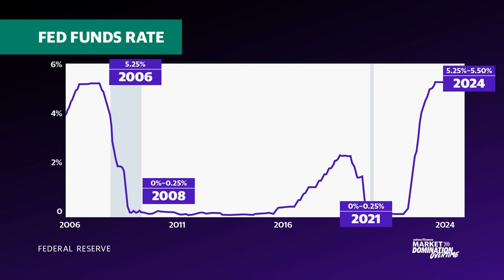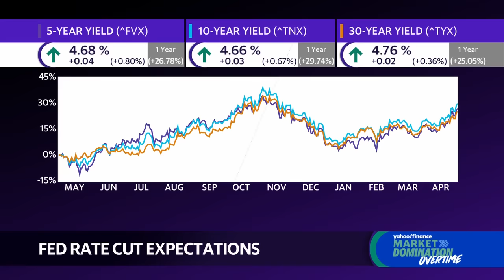Why there may not be Fed rate cuts until Christmas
At an event on Tuesday, Federal Reserve Chair Jerome Powell hinted that rate cuts may not come as soon as investors had hoped given how stubborn inflation has been.
Blake Gwinn, the head of US rates strategy at RBC Capital Markets, thinks that is likely the case too. That's why he reduced his rate cut expectations from three to just one cut in December. Gwinn argues that Fedspeak has changed in recent weeks, with officials no longer framing January's hot inflation report as idiosyncratic.
On the possibility of a rate hike, Gwinn says that the bar for the Fed to hike rates is "very very high" and that the markets aren't really entertaining the idea.
Watch the video above to hear Gwinn's take on how the 2024 election may play a role in the Fed's decision making.